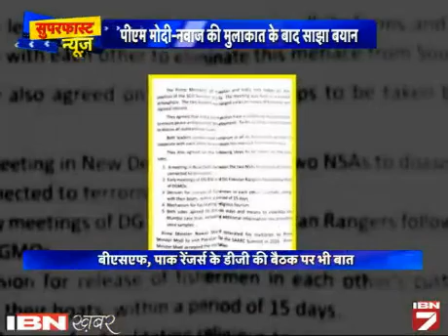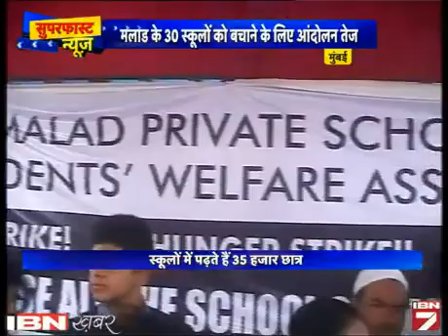Superfast News: Dekhein 11 July Ki Sabhi Badi Khabarein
देश, दुनिया, खेल, बिजनेस, खेल और मनोरंजन जगत की सभी बड़ी और सबसे तेज खबरें एक ही जगह।